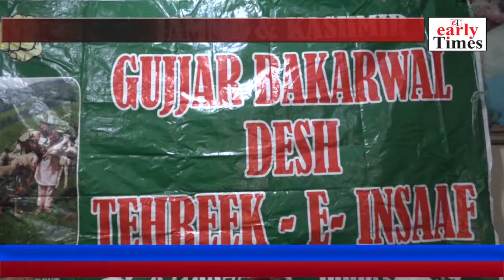Choudhary Nazakat Khatana granted bail, released after 14 days